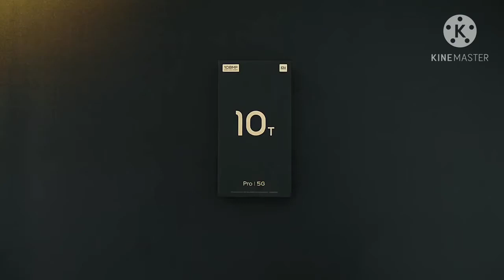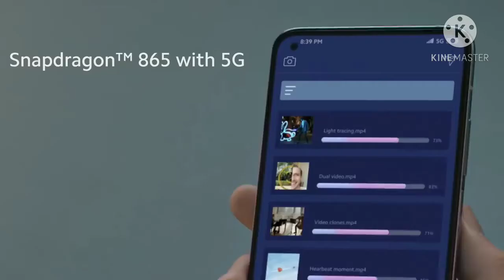Mi 10T Pro | Official Unboxin || Xiaomi Mi 10 Price in India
Check Xiaomi Mi 10T 5G best price as on 7th October 2020. ... the launch of the Mi 10T 5G and Mi 10T Pro 5G phones in India. ... Mi 10T Series Launching Today: How to Watch Livestream, Expected Price, Specifications ...

Xiaomi Mi 10T 5G Summary
Xiaomi Mi 10T 5G smartphone was launched on 30th September 2020. The phone comes with a 6.67-inch touchscreen display with a resolution of 1080x2400 pixels and an aspect ratio of 20:9. Xiaomi Mi 10T 5G is powered by an octa-core Qualcomm Snapdragon 865 processor. It comes with 6GB of RAM. The Xiaomi Mi 10T 5G runs Android 10 and is powered by a 5000mAh non-removable battery. The Xiaomi Mi 10T 5G supports proprietary fast charging.

As far as the cameras are concerned, the Xiaomi Mi 10T 5G on the rear packs a 64-megapixel primary camera with an f/1.89 aperture and a pixel size of 0.8-micron; a second 13-megapixel camera with an f/2.4 aperture and a pixel size of 1.12-micron and a third 5-megapixel camera with an f/2.4 aperture and a pixel size of 1.12-micron. The rear camera setup has autofocus. It sports a 20-megapixel camera on the front for selfies, with an f/2.2 aperture and a pixel size of 0.8-micron.

The Xiaomi Mi 10T 5G runs MIUI 12 based on Android 10 and packs 128GB of inbuilt storage. The Xiaomi Mi 10T 5G is a dual-SIM (GSM and GSM) smartphone that accepts Nano-SIM and Nano-SIM cards. The Xiaomi Mi 10T 5G measures 165.10 x 76.40 x 9.33mm (height x width x thickness) and weighs 216.00 grams. It was launched in Cosmic Black and Lunar Silver colours.

Connectivity options on the Xiaomi Mi 10T 5G include Wi-Fi 802.11 a/b/g/n/ac/Yes, GPS, Bluetooth v5.10, NFC, Infrared, USB Type-C, 3G, and 4G (with support for Band 40 used by some LTE networks in India). Sensors on the phone include accelerometer, ambient light sensor, compass/ magnetometer, gyroscope, proximity sensor, and fingerprint sensor. The Xiaomi Mi 10T 5G supports face unlock.